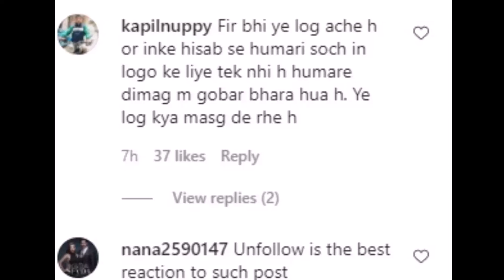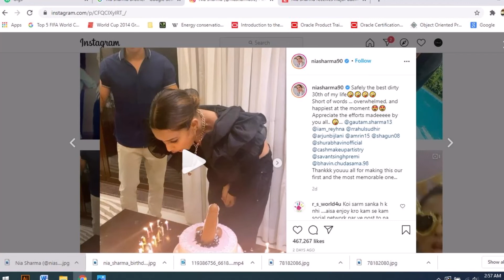Nia Sharma receives major backlash for her 'Dirty' birthday cake, netizens call it 'vulgar'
If we determine you are the proper owner of this content, the video will be removed.

We here by declare that all Images use to make this video is from Google Search Google Advanced search was used to find all images.

**About Bollywood Kicks**
Bollywood Kicks is an entertainment platform of Bollywood stars and their lifestyle. We would like to bring you all daily updates of movies and television industries at the tip of your finger. Bollywood analysis, Industry news past and future, latest gossips are all at your disposal. Bollywood Kicks recently hit 65,000 subscribers and we hope to bring more value and create a large audience base by delivering high quality content. Media is a part of our daily lives and we would like to be a part of the same, by creating super valuable feeds for you!